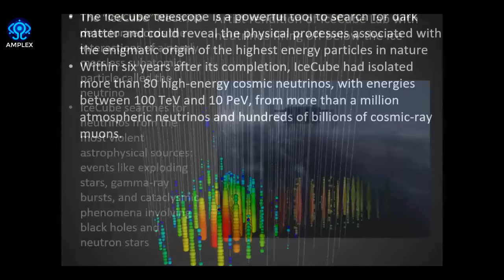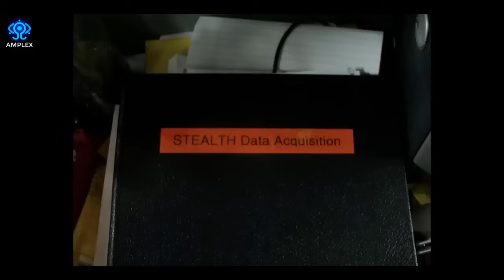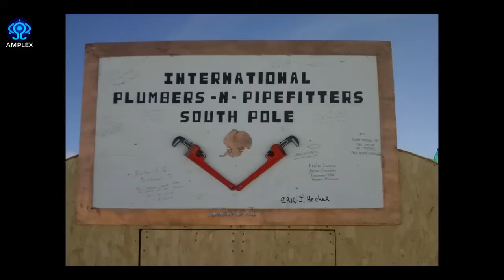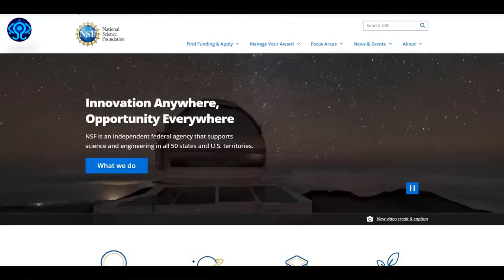"LEAKED ANTARCTICA" Discovery PROVES They've Been Hiding this from YOU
Thank you for all the support I've received over the years! I will continue bringing you the information and truth you all deserve. Hope you enjoy  today's upload.